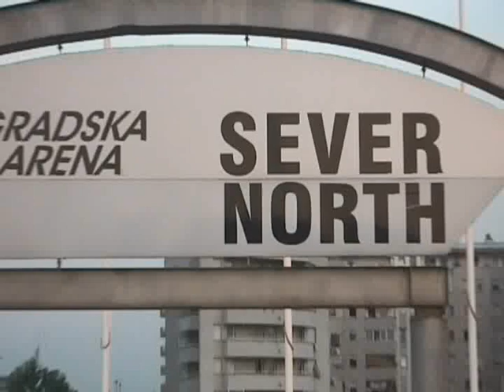Leonard Cohen u Beogradu / in Belgrade (September 2009)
Nastup velikog Cohena u Beogradskoj Areni